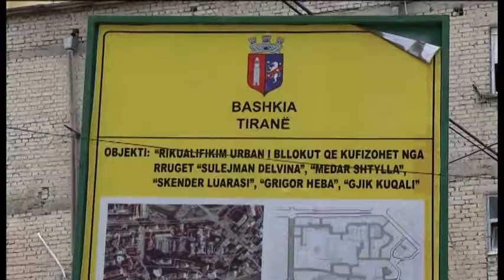Hapësirat publike. Veliaj: Paketë ligjore për ndërtuesit pa leje